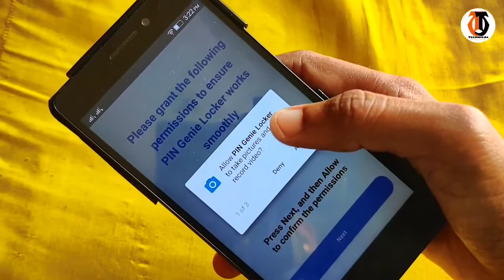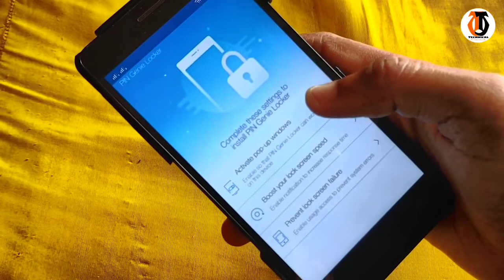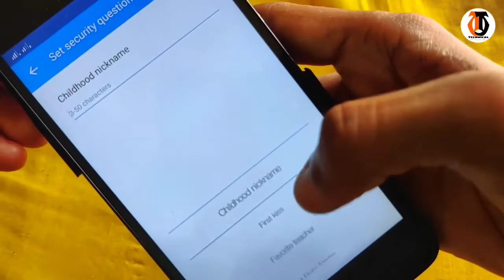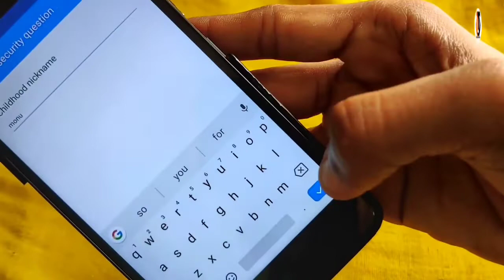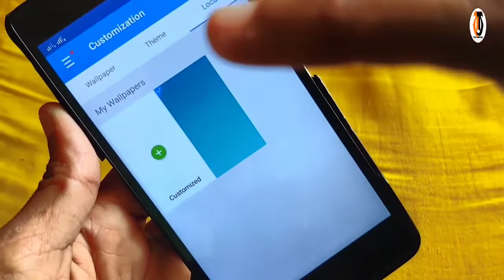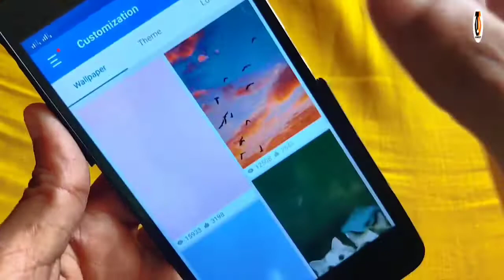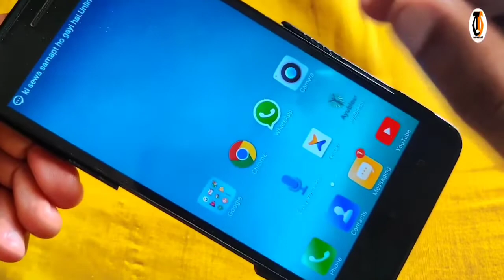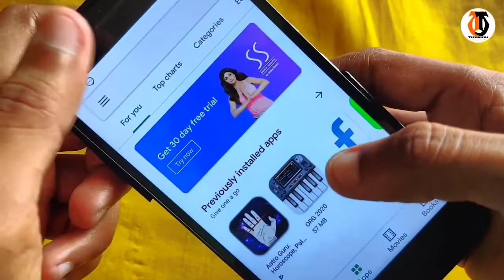Best Screen lock for Android 2022 , ऐसा लॉक जो किसी का बाप भी ना खोल पाए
Dosto is video me maine aapko bataya he ki aap kis tarah se apne mobile me aisa lock laga sakte he jise kisi ka baap bhi nahi khol sakta.

1. Install Google Pay app from below link and win 201 rupey after first transaction 👇👇👇👇

2.  install phonepay App win 200 rupey minimum after 1st transection

3. Install Paytm App & Win 200 rupey minimum after first UPI transection

3. Instagram ID : @msjadoun7

4. Twitter ID : @msjadoun7